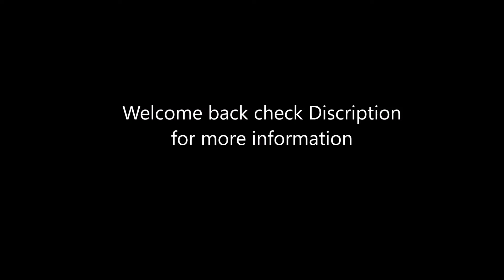Gotham Knights Part 31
This is my walkthrough of Gotham Knights. I will be completing all Case Files, Side Activities, and all Collectibles.  I hope you like it and have a great day.

In this video I will be completing the training tutorials , achieving  Knighthood as Batgirl, Barbra's Story #5, and some side activities